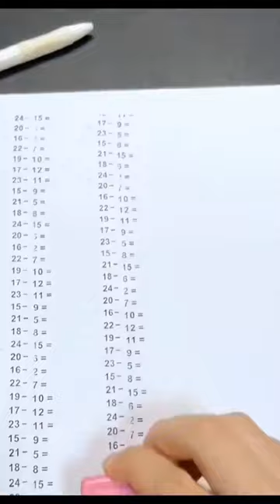Math Stamp Roller